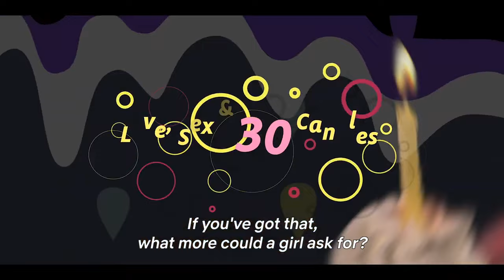Love, Sex & 30 Candles Trailer Netflix